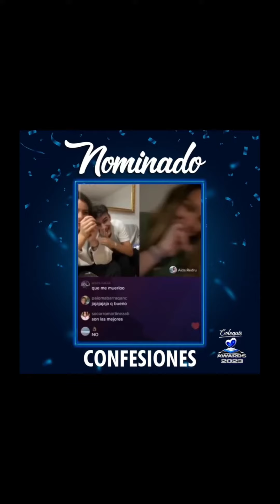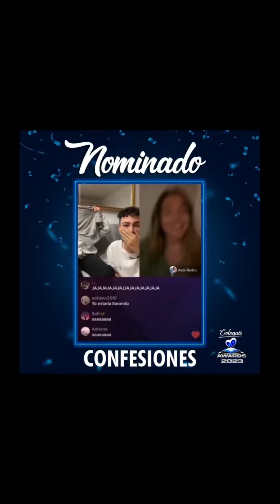🗳️COLEGUIS AWARDS 2023 CATEGORIA 15|| MEJORES MOMENTOS CON JESUS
COLEGUIS AWARDS 2023
CATEGORIA 15
MEJORES MOMENTOS CON JESUS

VOTA AHORA!

& LINK EN LA STORYS IG